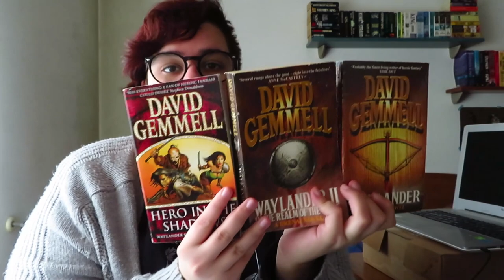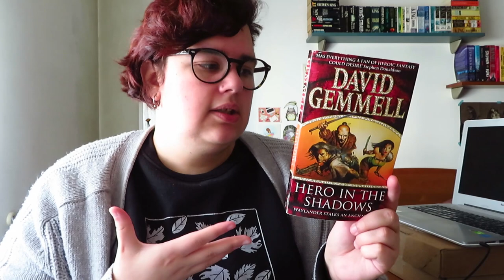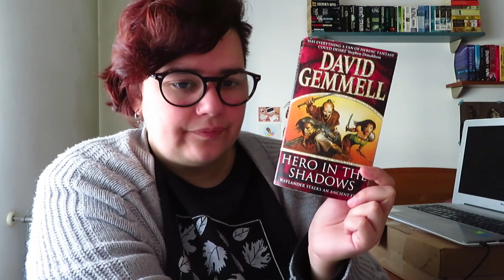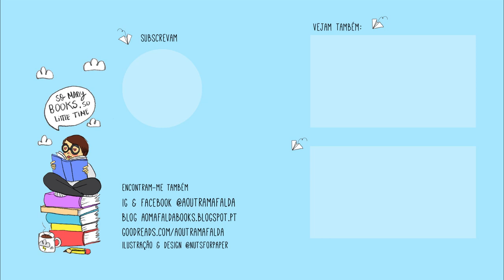Trilogia Waylander Drenai Saga [Parte 2] de David Gemmell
- The Knights of Dark Renown de David Gemmell
- Morningstar de David Gemmell

Parte 2
- Waylander
- Waylander II - In the Realm of the Wolf
- Waylander III - Hero in the Shadows